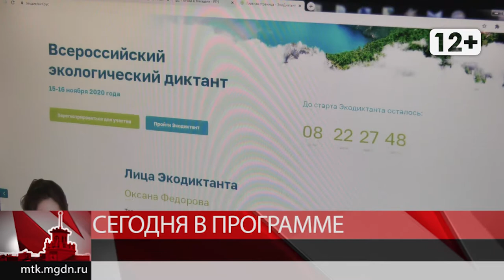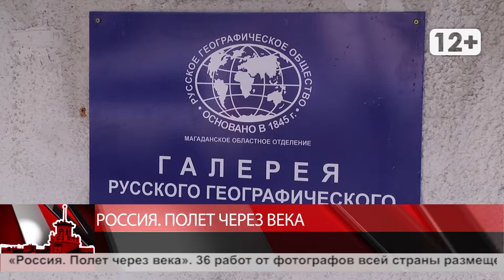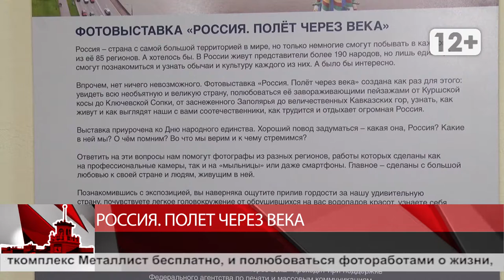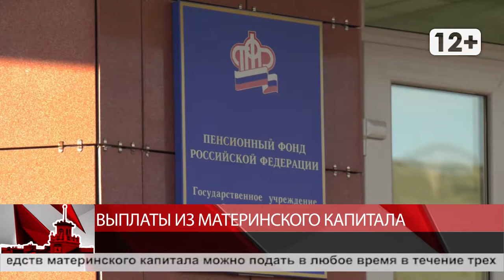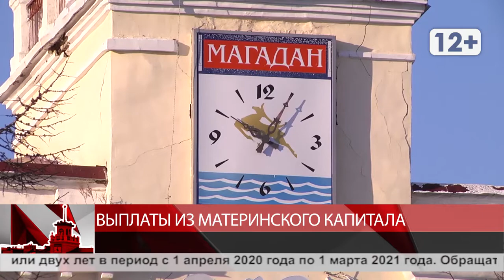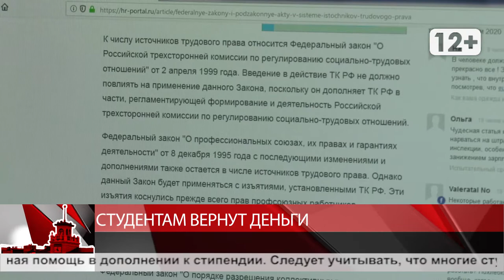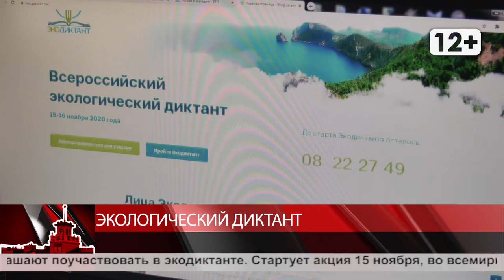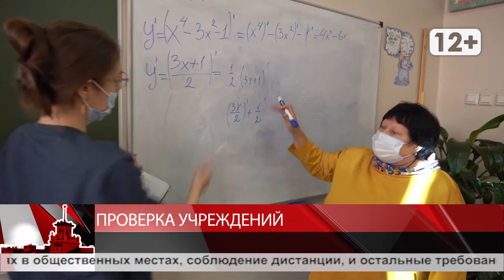Новости Магадана от 9 ноября 2020